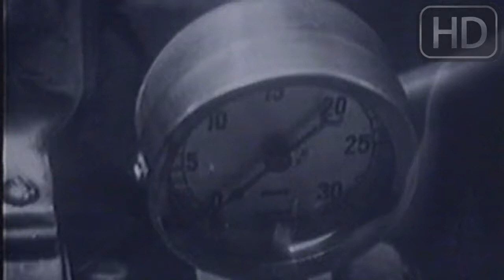Metallica - One (High Definition)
This video is the only one in the world without interruptions and it is in HQ.
just copy and paste the DIRECTION inside the web. thaks for watching...